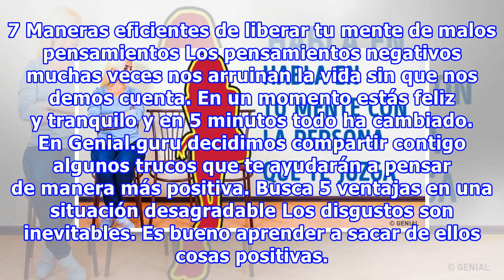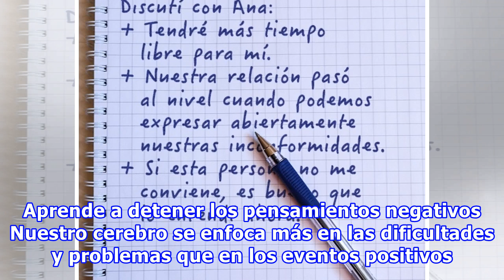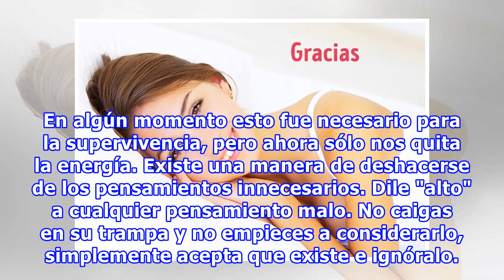7 Maneras eficientes de liberar tu mente de malos pensamientos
7 Maneras eficientes de liberar tu mente de malos pensamientos
7 Maneras eficientes de liberar tu mente de malos pensamientos Los pensamientos negativos muchas veces nos arruinan la vida sin que nos demos cuenta. En un momento estás feliz y tranquilo y en 5 minutos todo ha cambiado. En Genial.guru decidimos compartir contigo algunos trucos que te ayudarán a pen...